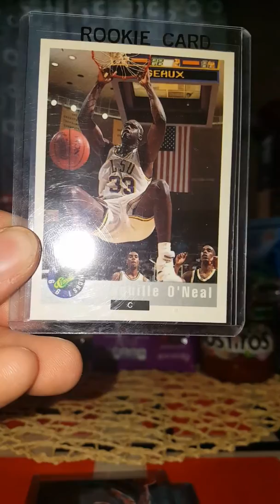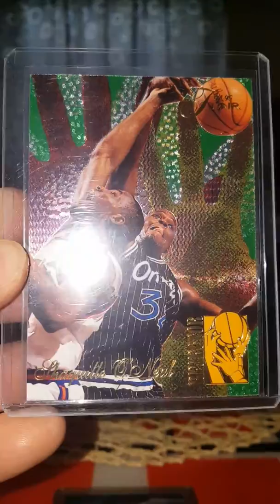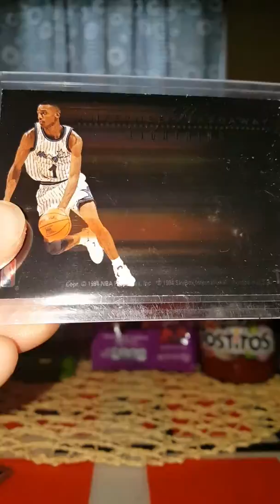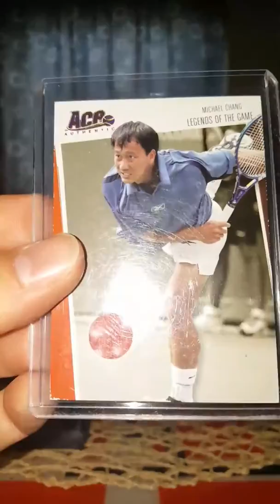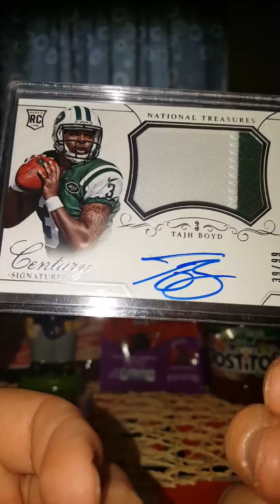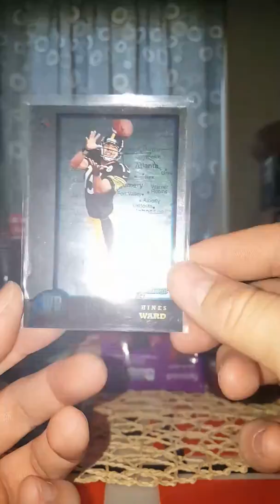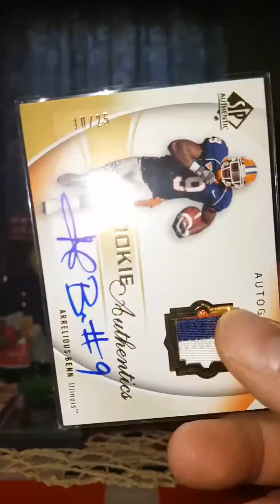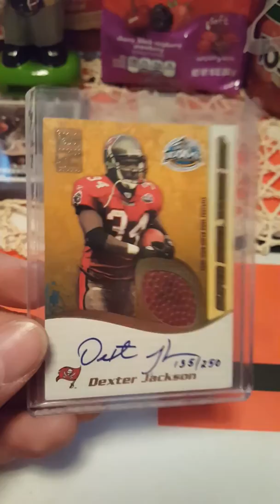Mailday recap: Facebook purchases ... Allen Houston, Dexter Jackson, Bernie Federko & sick patches!